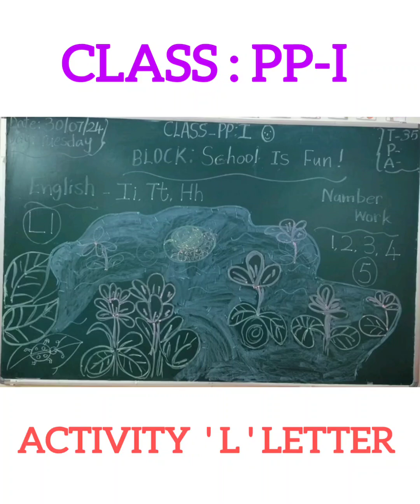Class: PP - I, Sub: English, Topic: Letter "Ll", Activity: Identify the objects for Letter: Ll 🌿🍋🐞🦵🍭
Class: PP - I,

Sub: English,

Topic: Letter "Ll",

Activity: Identify the objects for Letter: Ll

Ll for Leaf 🌿

Ll for Lemon 🍋

Ll for Ladybug 🐞

Ll for Legs 🦵

Ll for Lollipop 🍭